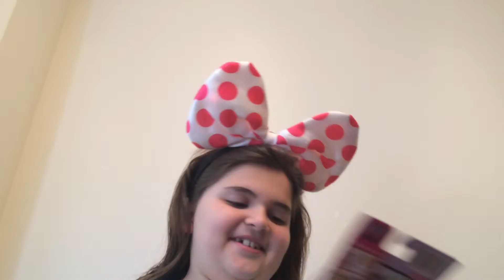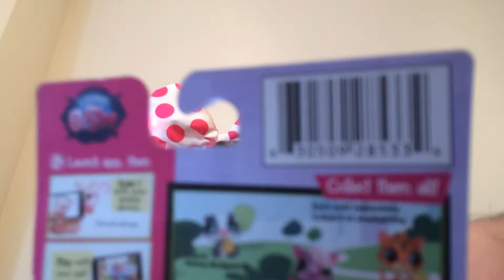Lalaloopsy & Littlest Pet Shop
Yay we opened some picnic-riffic toys today!!